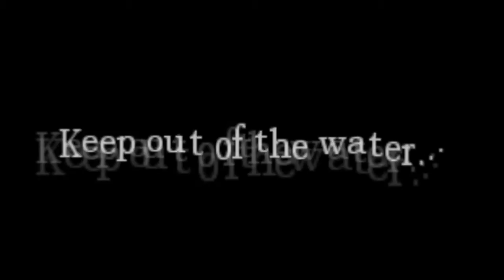SourCrouch - [Let's Play!] Amnesia: The Dark Decent. Part 3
Hey guys! Final part of the dark decent demo, I'll be buying the full game shortly and we'll continue on our adventure into the world of fear! I've just ordered all new recording equipment and voice audio equipment, so Frequent video's will be even better.

Please don't forget to:
Favourate!